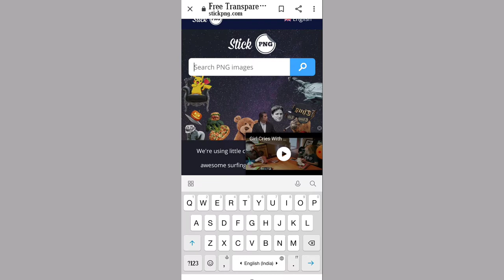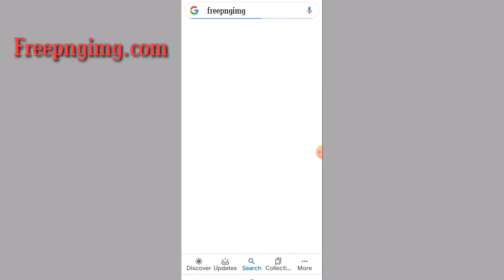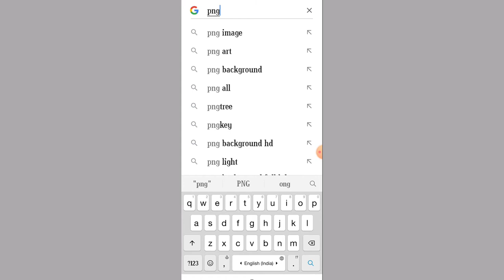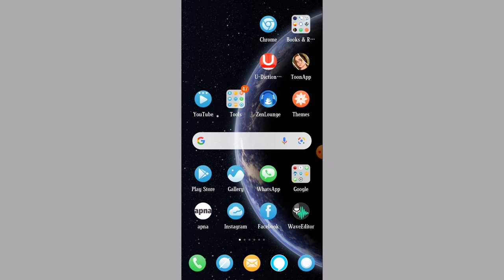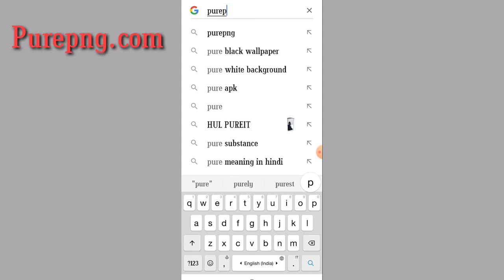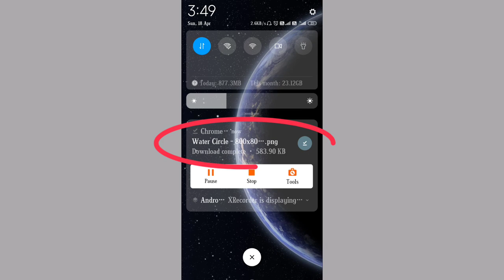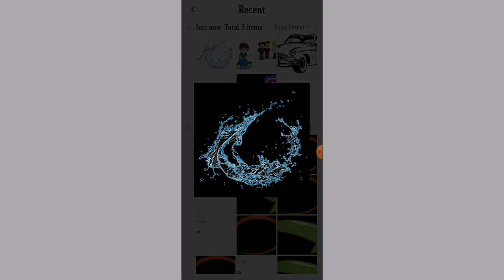png kahan se download karte hain | how to download png in gallery | png kaise download karte hain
Doston is video me maine HD quality png download karne ke liye 5 websites bataye hai jada janne ke liye is video ko pura dekhe

Your quarries:-
1 - png kaha se download karta hain,
2 - png kaise download kar sakte hain,
3 - how to download png in gallery,
4 - sticker kaise download karte hain,
5 - logo png kaise download kare,
6 - png kahan se download karen,
7 - png kaise download karte hain,
8 - sticker kahan se download karen,
9 - background erase png,
10 - png download karne ka tarika,
11 - sticker kaise download Karen,
12 - sticker kahan milte hain,
13 - png kahan se download karte hain,
14 - by stay keep learning